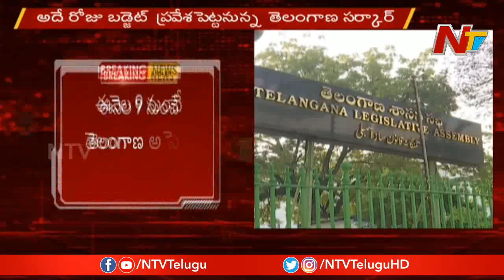Telangana Assembly Budget Sessions To Commence From 9th September || NTV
Telangana Assembly Budget Sessions To Commence From 9th September